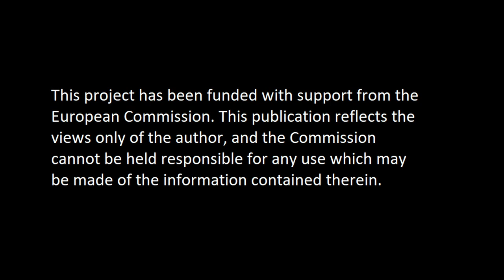Happy 2.0 - Training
Happy 2.0 - Training Course, 1st day
Lorca, Spain
6/6/2017